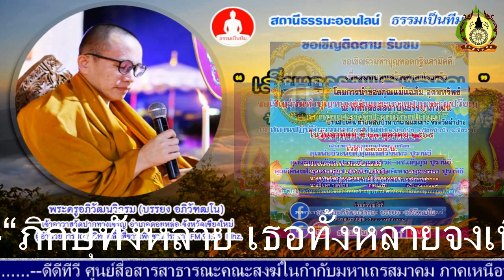EP05-รายการเสียงธรรมแสงอรุณ เรื่อง- โดย.พระครูอภิวัฒนวิกรม 06-07.00 น.05-10-65-(พ.)